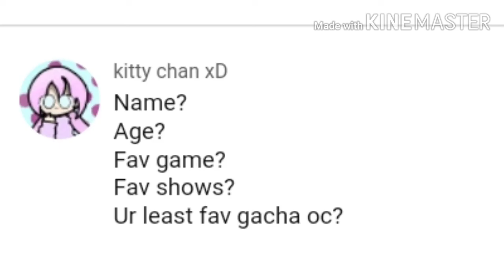QnA Video!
You can still ask questions because I'm gonna make a part 2
Go to this video if you wanna ask me something.